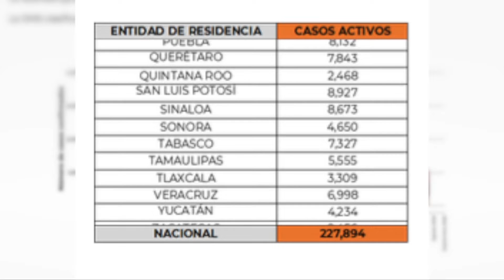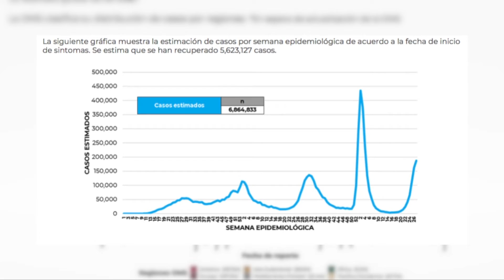Reporta Salud 33, 660 contagios y 115 muertes por Covid-19 en el país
NoticiasTVT🟣 Reporta Salud federal que en las últimas 24 horas se confirmaron 33 mil 660 contagios y 115 muertes por Covid-19 en el país. En Tabasco se registraron 681 casos y 2 defunciones.